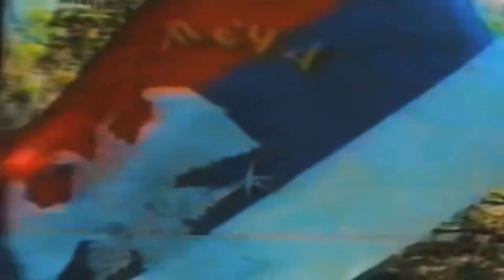Susljikovi Momci - Mile majore - (Official video 1994)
Svi albumi produkcije Super Ton su dostupni i na digitalnim platformama

Label and copyright: SuperTon
YouTube distribution: